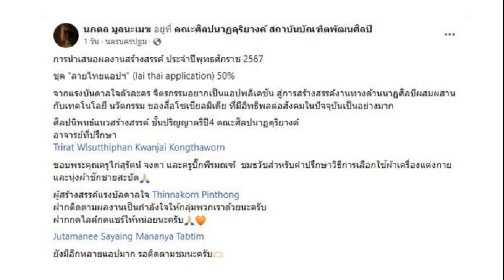กมธ จี้รบ ตั้งศูนย์ภัยพิบัติรองรับแรงงานเลิกจ้าง เหน็บค่าแรง400 ทำโรงงานย้ายฐาน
26 ก.ค. 2567
14:03 น.
กมธ.แรงงาน เรียกร้องรัฐบาลเร่งตั้งศูนย์ภัยพิบัติรองรับแรงงาน หลังถูกเลิกจ้างจำนวนมาก เหน็บนโยบายค่าแรง 400 บาทหรือไม่ ทำโรงงานย้ายฐานการผลิต

เมื่อเวลา 13.00 น. วันที่ 26 ก.ค.2567 ที่รัฐสภา นายพิพิธ รัตนรักษ์ สส.สุราษฎร์ธานี พรรครวมไทยสร้างชาติ ในฐานะรองประธานคณะกรรมาธิการ (กมธ.) การแรงงาน พร้อมด้วย นายสามารถ เจนชัยจิตรวนิช ที่ปรึกษากมธ.แรงงาน ร่วมกันแถลงว่า กมธ.ได้รับเรื่องร้องเรียน จากกลุ่มแรงงานที่ถูกเลิกจ้างเป็นจำนวนมาก
กมธ.จึงเห็นว่า รัฐบาลควรจัดตั้งศูนย์ภัยพิบัติรองรับแรงงานที่ถูกเลิกจ้าง เพราะทุกวันนี้มีการเลิกจ้างงานจากโรงงานต่างๆ จำนวนมาก แม้แต่บริษัทที่มั่นคง ก็ยังมีการเลิกจ้าง จึงเห็นว่ารัฐบาลต้องเข้ามาช่วยเหลือแรงงานเหล่านี้ เพราะที่ผ่านมาเมื่อเกิดภัยพิบัติ รัฐบาลยังตั้งศูนย์ช่วยเหลือได้ ก็ควรตั้งศูนย์ช่วยเหลือแรงงานด้วยเช่นกัน

ด้านนายสามารถ กล่าวว่า ในศูนย์ดังกล่าว ประกอบด้วยหลายหน่วยงานเข้ามาช่วย โดยกระทรวงแรงงานต้องเป็นเจ้าภาพในเรื่องการจัดหางาน ชดเชย กระทรวงสาธารณสุขเข้ามาช่วยเรื่องสุขภาพจิต กระทรวงยุติธรรม เข้ามาดูเรื่องข้อกฎหมายให้ความยุติธรรมในการฟ้องร้องคดี ในกรณีที่นายจ้างไม่ยอมจ่ายค่าชดเชย ดังนั้นจึงควรจะตั้งศูนย์ภัยพิบัติเรื่องนี้อย่างเร่งด่วน

“การที่รัฐบาลจะออกนโยบายค่าแรงขั้นต่ำ 400 บาทเรื่องนี้จะเป็นผลกระทบที่ทำให้โรงงานหลายแห่งย้ายฐานการผลิตไปประเทศอื่นหรือไม่ ผมไม่อยากเห็นใครต้องร้องไห้หรือต้องตายกับเรื่องนี้ ซึ่งกมธ.ทุกคนพร้อมที่จะช่วยเหลือ แต่ด้วยอำนาจเป็นเพียงฝ่ายนิติบัญญัติจึงต้องส่งเสียงให้กับรัฐบาลเป็นผู้ดำเนินการ” นายสามารถ กล่าว
ผู้สื่อข่าวรายงานว่า นายสามารถ ได้เปิดคลิปแรงงานที่ถูกเลิกจ้างที่ได้ระบายความรู้สึกต่อการถูกเลิกจ้างจากโรงงานใหญ่ ให้สื่อมวลชนดูด้วย